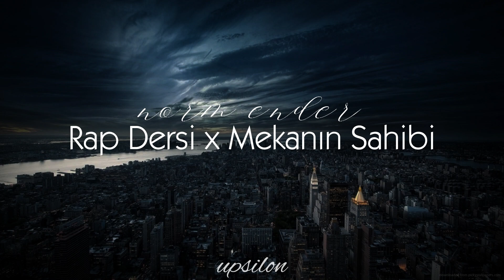Norm Ender - Rap Dersi x Mekanın Sahibi (Mashup by RaveDJ)